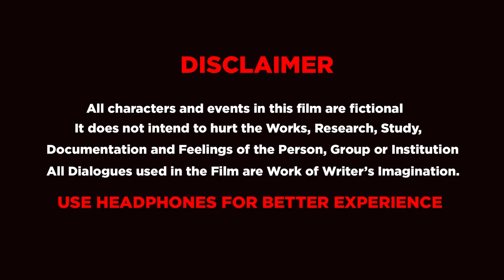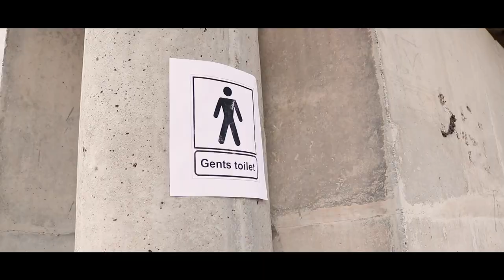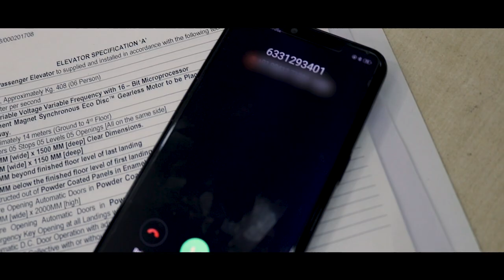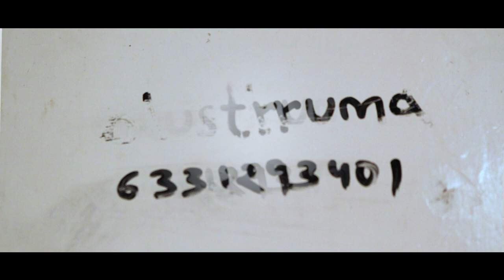Olustruma | Psychological Thriller Movie | FTF & Trp Films Presents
Hello, Everyone, Today FTF Presents Olustruma | A New Psychological Horror Thriller Movie.

When Raj found a Number in a Public Toilet of a girl named Ruma which leads him to go into the world of nowhere...Rest in the Film.

We Tried to Build the Indian Audience to that level where the Modern Cinema has Reached. We Hope this Experiment should not fail.

We hope you like this video please share any suggestions you have. Ask all your questions in the comment section, we will try to get back to you as soon as possible. Also, you have any experience, make sure you share them as well!

Credits:

► Starring: Gaurav Kumar, Akshay Dhiman (Actor of Zee5 'Khasma nu Khaani' & Anjali Rawat
► Created By: Rajat Prasad
► Post Production, Sound Design: Pankaj Shah
► Associate Director & Cinematography: Prince B.
► Concept Idea: Rajat Prasad & Krishan Kumar
► Producer: Krishan Kumar & Rohit Singh